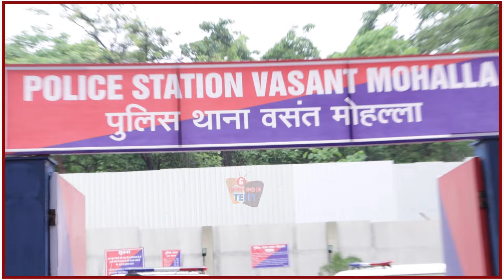Mangal Lakshmi On Location: Lakshmi बनी Mangal का सहारा, क्या मोड़ लेगी Mangal की जिंदगी?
Cameraman- Ajay Ughrejiya
Video Editor- Deepak Vishwakarma
Producer- Rajni Dubey